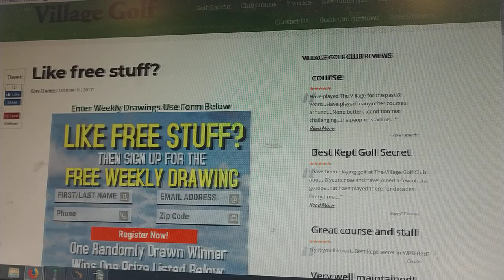Free Monday Golf Giveaway - December 3rd 2018